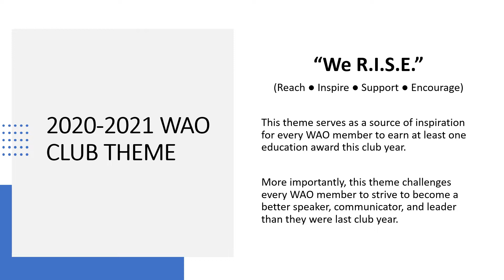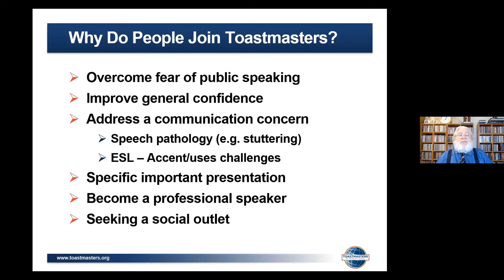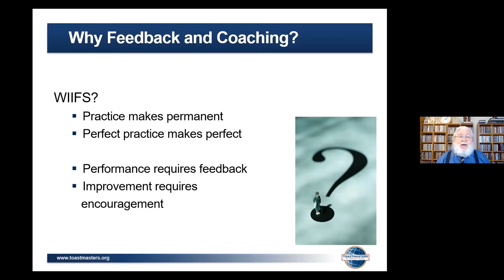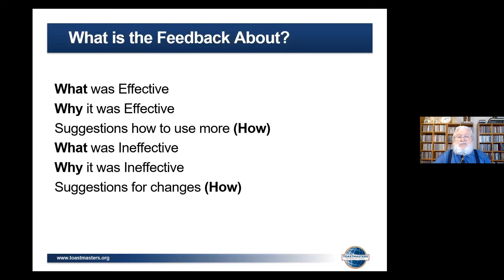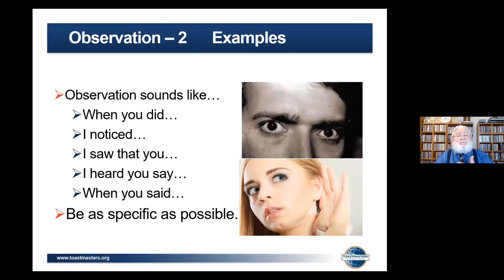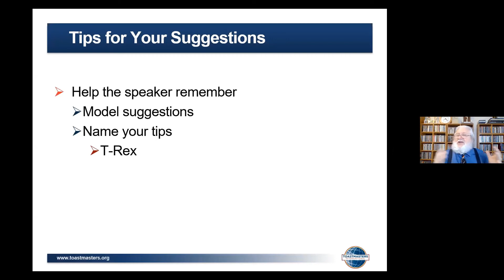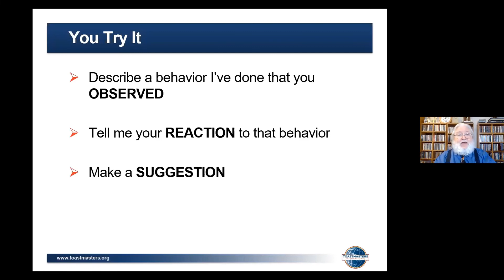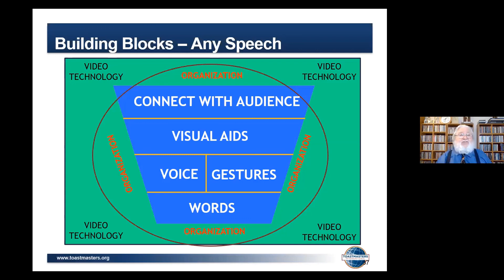WAO Toastmasters Club Presents Create and Deliver Effective Evaluations with Stan Piskorski (Part 1)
On July 25, 2020, the Wrightwood-Ashburn Overcomers (WAO) Toastmasters Club hosted the special workshop "Create and Deliver Effective Evaluations" with guest speaker Stan Piskorski. Stan Piskorski believes that the key to becoming a more effective speaker is becoming a more effective evaluator. He is the only three-time winner of the District 30 Evaluation Speech Contest. He has won a district Table Topics Speech Contest; been recognized as "Toastmaster of the Year"; and delivered workshops at many district conferences, TLI’s and even one International Convention. He has been a Toastmaster for 35 years and is the last of the founding members of Windy City Professional Speakers – a club known for providing outstanding feedback to its members. He is also President of PEACE! Toastmasters, a club helping progressives to speak more effectively. He uses his speaking skills as the Sales Training and Enablement Specialist for SIRVA Worldwide, the largest relocation company in the world. Each winter he dons a red suit and becomes “Stanta.” This video of part 1 of the presentation. It features Stan giving an overview of speech evaluations, giving feedback and coaching. Then it presents you with Stan’s unique method for giving feedback and coaching. You will find it to be an easier framework to structure your feedback while boosting your confidence to give coaching. Be sure to test it out yourself.